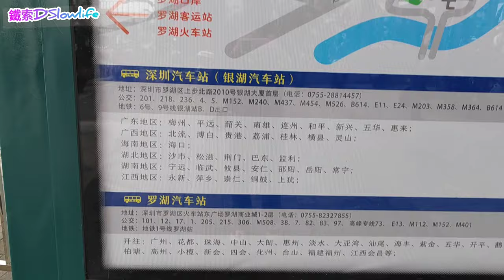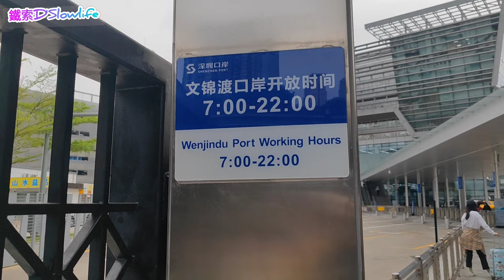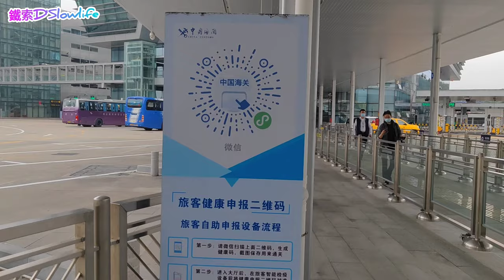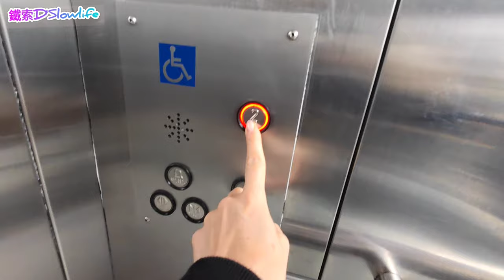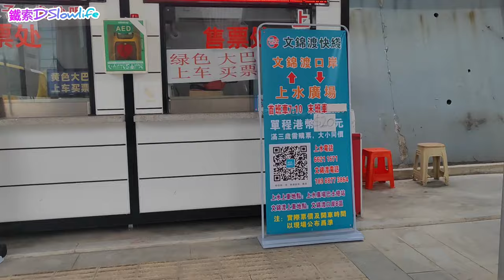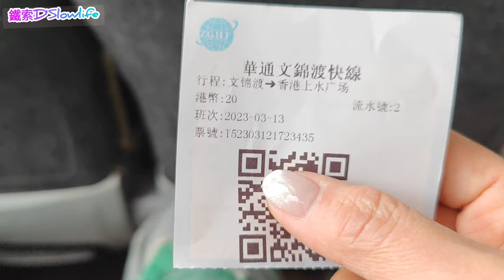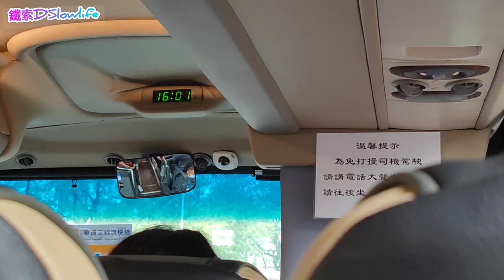文錦渡過關 實測12分鐘到上水廣場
實測文錦渡過關 12分鐘去到上水廣場

分享中國生活分分秒秒，希望影片留下的是足夠的日後看起來有溫度的、歡笑的。